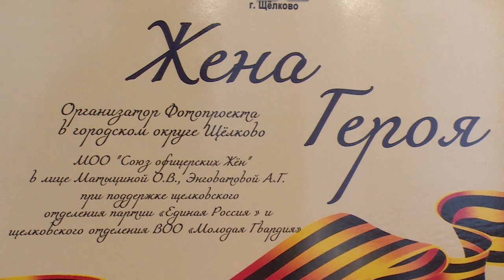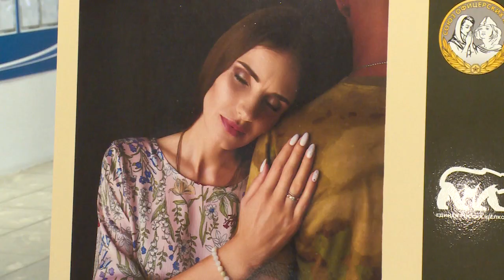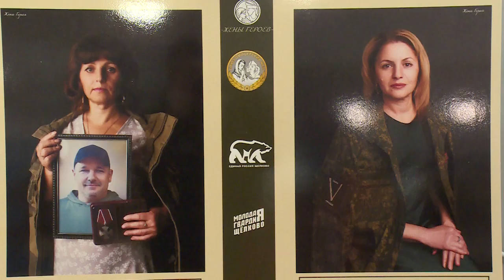Патриотическая фотовыставка «Жена героя»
В Универсальном спорткомплексе «Подмосковье» представлена галерея портретов женщин, чьи мужья, сыновья, братья сегодня защищают Родину в зоне Специальной военной операции